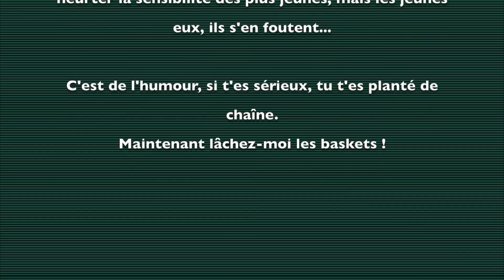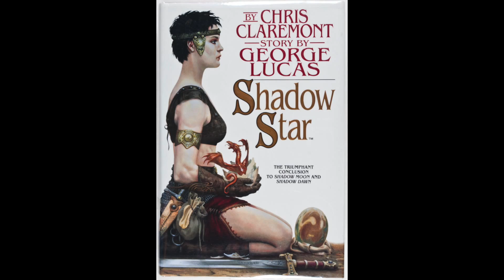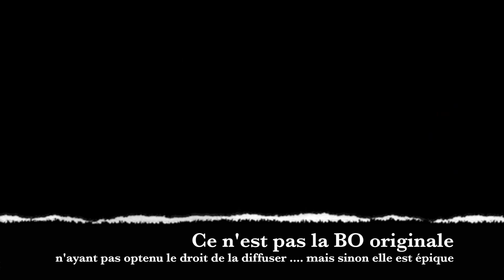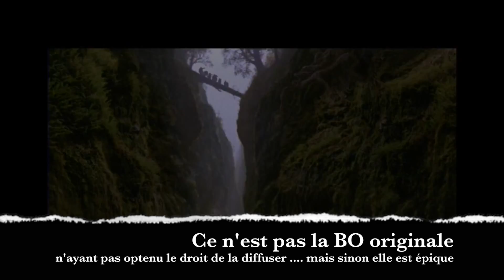Coup Critique - Willow (re-upload)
Willow, un film en avance sur son temps, une oeuvre pouvant entrer en analogie avec Star Wars, les Sagas d'Idiana Jones & du Seigneur des Anneaux et Game Of Thrones !

(ceci est une version améliorée de la vidéo originale, un re-upload obligatoire afin de modifier 2 éléments: la modification d'une piste musicale protégée qui a engendrée un strike et l'utilisation tant espérée du fond bleu jusqu'ici inexploité, cordialement)

Willow (1988) - Ron Howard (réalisateur) - George Lucas (histoire) - Lucasfilm (production) - James Horner (compositeur) - London Symphonic (musique) - Warrick Davis (vedette) -

Tous les extraits/images/séquences/musiques présents dans cette vidéo sont la propriété de leurs détenteurs respectifs et ayants droit et sont utilisés à titre exemplatoire ainsi que pour illustrer mes propos. Cette vidéo respecte les articles L122-5 et L211-3 du Code de la Propriété intellectuelle. Les crédits sont inscrits/cités dans le descriptif ainsi qu'à la fin de la vidéo.